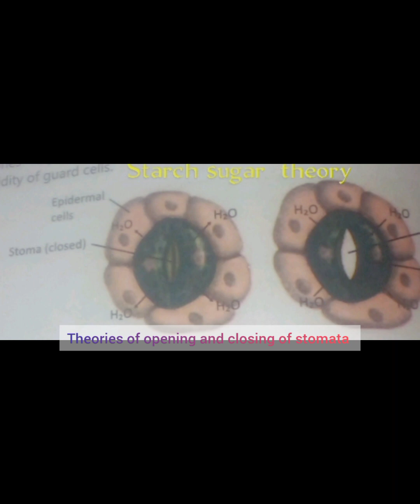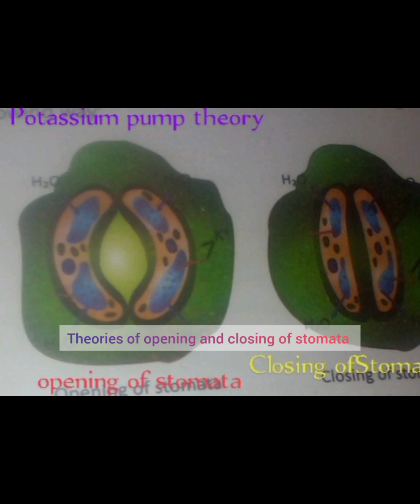Theories aboutOpening and closing of stomata by Asif nadeem subj.specilist Bio.